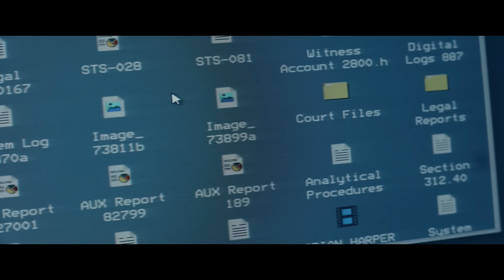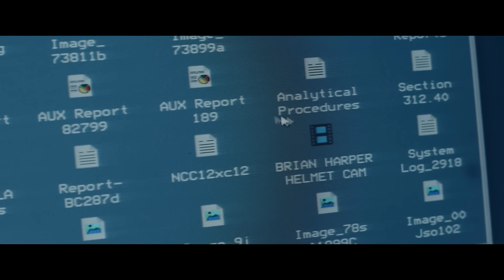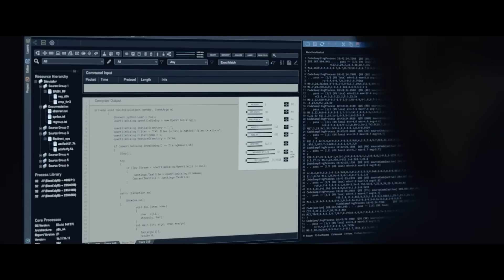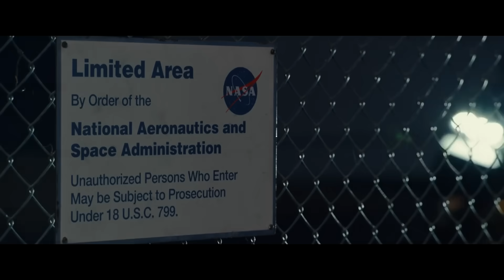Moonfall — How to Fail at a Monster Disaster Movie | Anatomy Of A Failure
Moonfall is a 2022 blockbuster monster disaster movie from the writer-director of Independence Day and 2012. It cost over a 100 million to make and it flopped badly at the box office, becoming yet another big budget hollywood movie to lose a bunch of money. And it's strange since the movie is very similar to 2012 which was a huge success, and it even features a new space worm monster on top. So home come it performed so much worse? It might be because it fails at being a disaster movie as well as a monster movie. In today's Anatomy of a Failure, let's tumble into Moonfall for a closer look.

Moonfall (2022)
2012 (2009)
Disaster movie maven Roland Emmerich (Independence Day, The Day After Tomorrow) crafts this apocalyptic sci-fi thriller following the prophecy stated by the ancient Mayan calendar, which says that the world will come to an end on December 21, 2012. When a global cataclysm thrusts the world into chaos, divorced writer and father Moonfall watch full movie online free everything wrong with moonfall honest trailer cinemasins moonfall only action moonfall monster explained moonfall gravity scene moonfall clips 4k hd moonfall 2 moonfall ending watch moonfall movie why moonfall flopped box office flop moonfall bad movie moonfall monster scenes Jackson Curtis (John Cusack) joins the race to ensure that humankind is not completely wiped out. Chiwetel Ejiofor, Danny Glover, Amanda Peet, Thandie Newton, and Oliver Platt round out the cast of this end-of-the-world thriller co-scripted by the director and his 10,000 B.C. writer/composer, Harald Kloser.